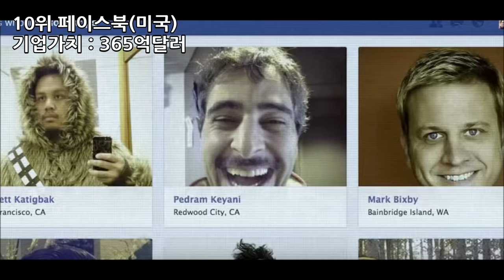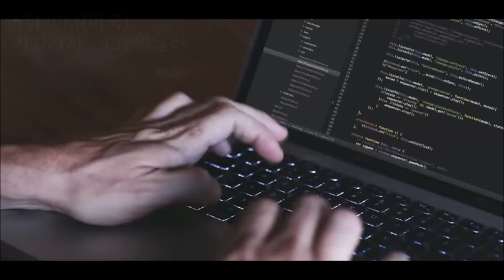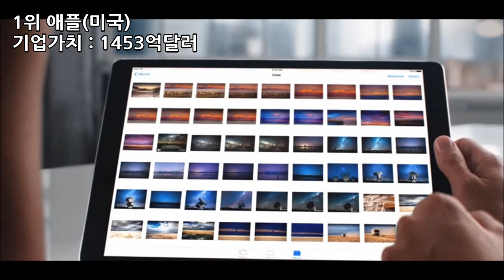세계 기업 가치 순위 Top10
제작 : SES Production
편집 : SES Production
기획 : SES Production
기획도움 : Youtuber지구,정우성,집우리,CrCrticalMln cho
영상출처 : 유튜브
BGM 출처 : Different Heaven feat. ReesaLunn - Pentakill
순위지정 : 포브스